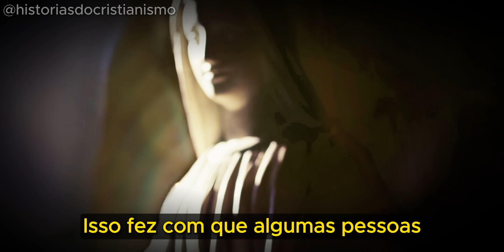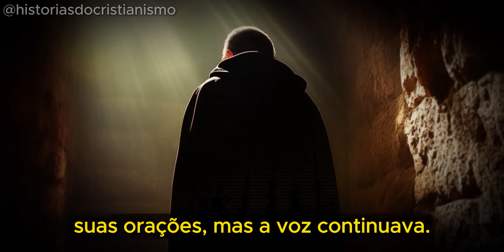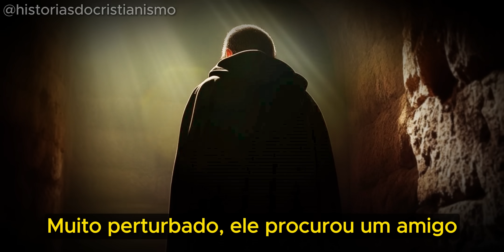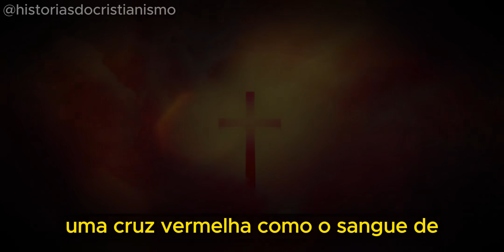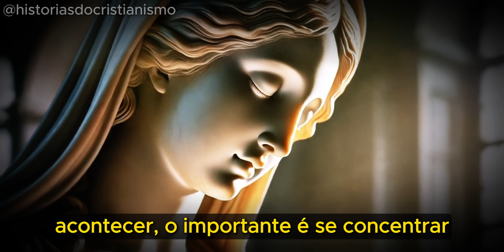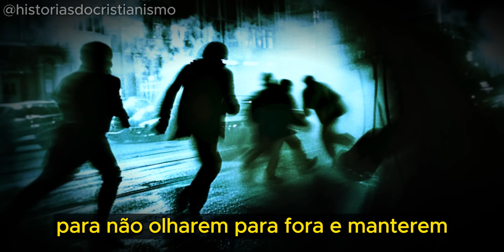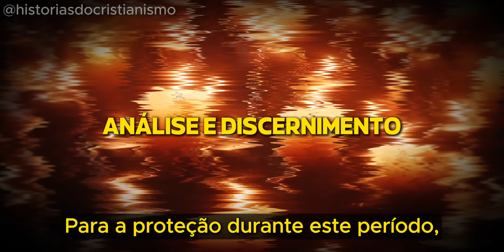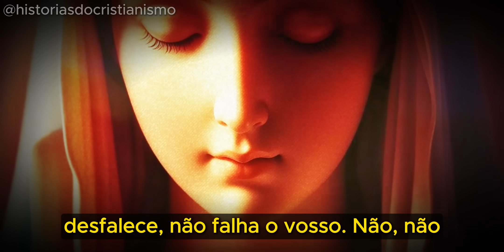MEDJUGORJE! SEREMOS AVISADOS UMA SEMANA ANTES | ISTO VAI ACONTECER - MENSAGEM DE NOSSA SENHORA